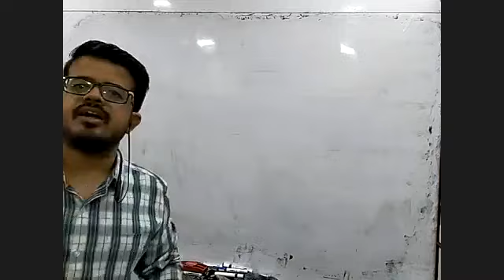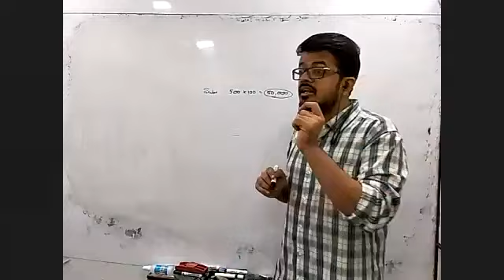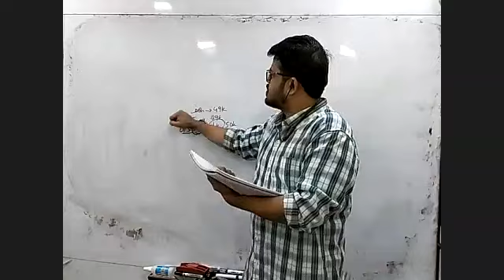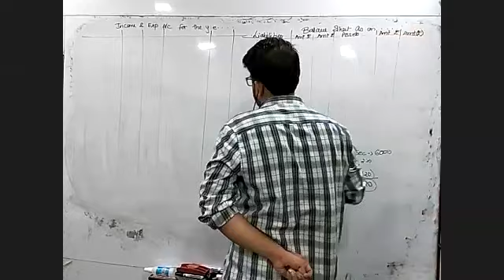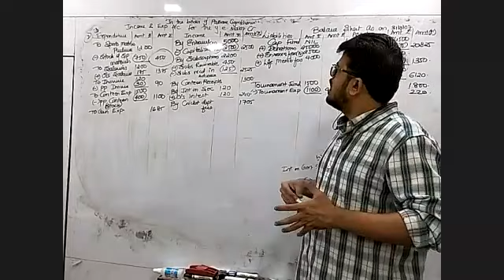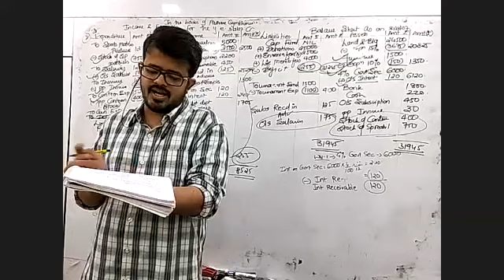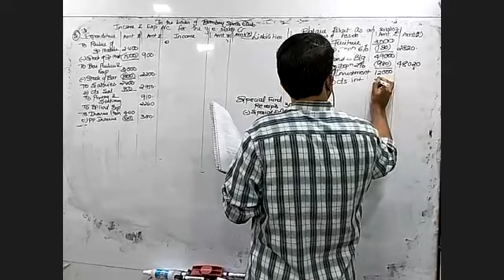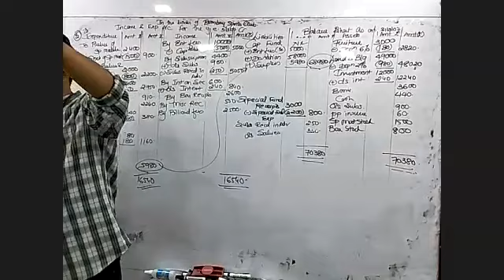aug 25 syjc npo